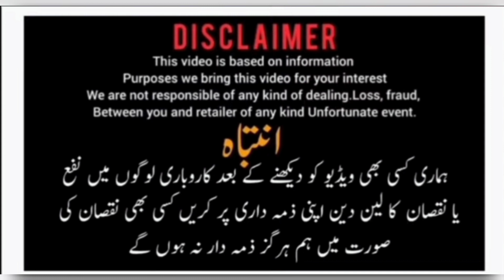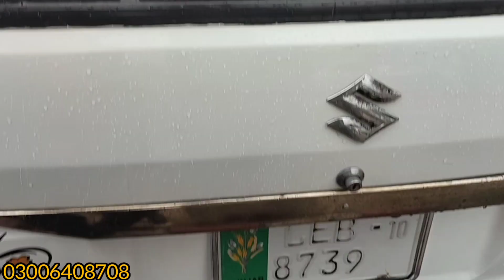Family Use Cars For Sale jumma Bazaar Gujranwala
Hi guys.A.o.A Welcome to my channel.this is my first vlog.if you liked the video then please like it and share it with your friends.if you wana see more of me then do Subscribe to my channel! You can also find me Gujranwala city

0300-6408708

 اپنی گاڑی کا ریویو کروانے کے لیے ہمارے نمبر پر یہ instagaram   پر رابطہ  کریں  نئے آنے والے بھائیوں سے گزارش ہے  چینل کو زیادہ سے زیادہ سبسکرائب کریں